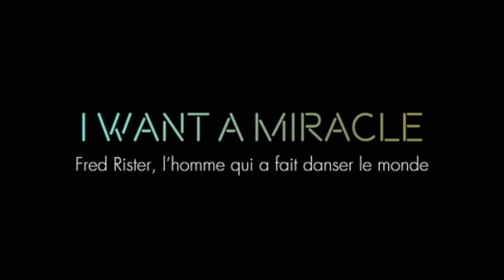Extrait du documentaire “I want a miracle. Fred Rister, l’homme qui a fait danser le monde”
I want a miracle. Fred Rister, l'homme qui a fait danser le monde, un film de Franck Dalmat (52')

Vous ne le connaissez pas, mais il vous a fait danser.
Aux côtés de David Guetta, Fresd Rister a composé des tubes planétaires comme "I Gotta Feeling", "Love is Gone" ou encore "When Love Takes Over".
De la banlieue de Dunkerque aux sommets des charts, ce documentaire retrace son incroyable parcours marqué par de fabuleux succès, la maladie, l'amour, et des rencontres prodigieuses.

Une production Lucien TV, Morgane Production, coproduit par France 3 Hauts-de-France, Pictanovo avec le soutien de la Région Hauts-de-France, le soutien de l'Action Culturelle de la SACEM et du CNC.

Diffusion sur France 3 Hauts-de-France lundi 17 juin 2019 après le soir 3